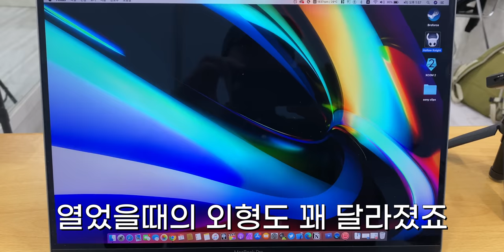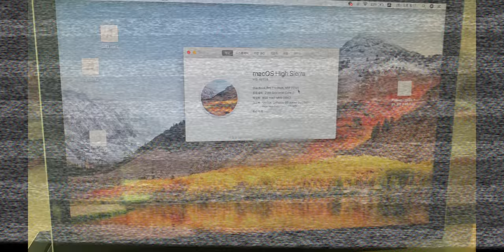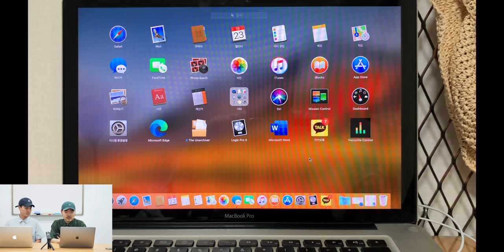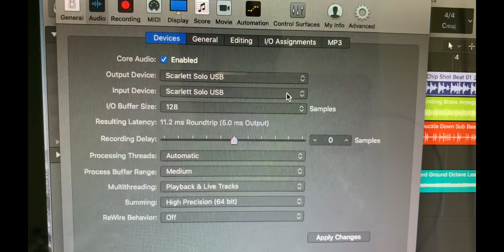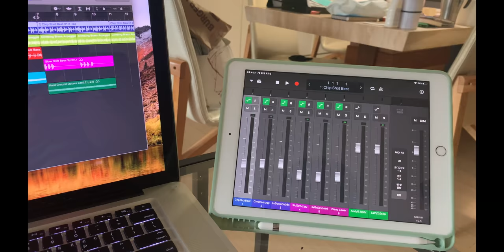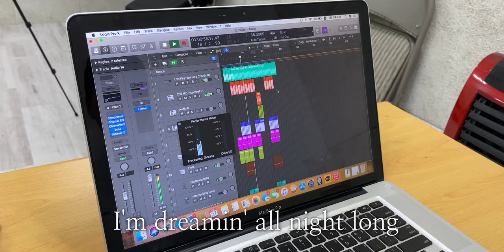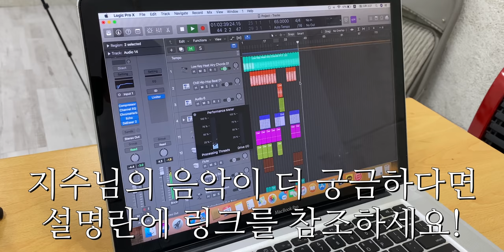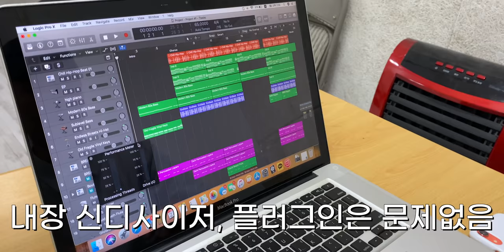맥북은 왜 중고도 비싼걸까? 10년된 맥북 프로 지금도 쓸 수 있을까? 중고 맥북 사기 전에 알아야할 점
예전 맥북을 중고로 구입하거나 알아보는 분들이 많은데요. 목적에 따라 구형도 도움이 될 수 있습니다. 다만 요즘 맥북 프로의 사용성과 다른 점이 많아서 아이폰과 아이패드와 연동해서 쓰는 디테일한 기능까지 기대하면 실망을 할 수도 있습니다. 특히 영상편집을 하고 싶은지, 단순히 애플 연동성 기능과 맥북을 써보고 싶은지, Logic 음악작업을 하고 싶은지 맥북을 쓰는 이유를 확실히 정해야 합니다. 중고 맥북을 사기전에 보시면 좋을만한 내용을 구독자 지수님과 함께 촬영해봤습니다. 나눔으로 드린 2010 맥북프로로 다양한 실험을 해보셨는데요! 간단히 2019 맥북 프로 16인치와도 비교하면서 두루 확인해봤습니다. 음악도 만들어오시고 여러가지 도움주셔서 감사합니다.